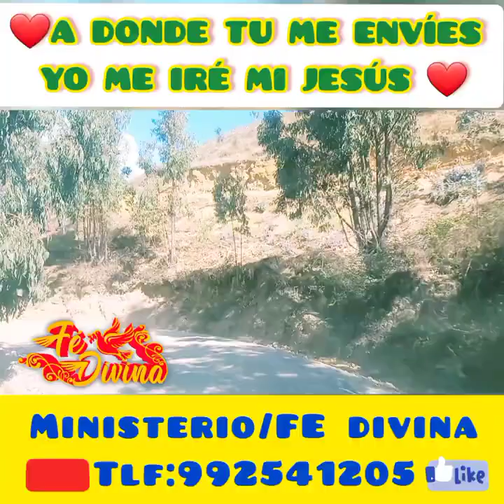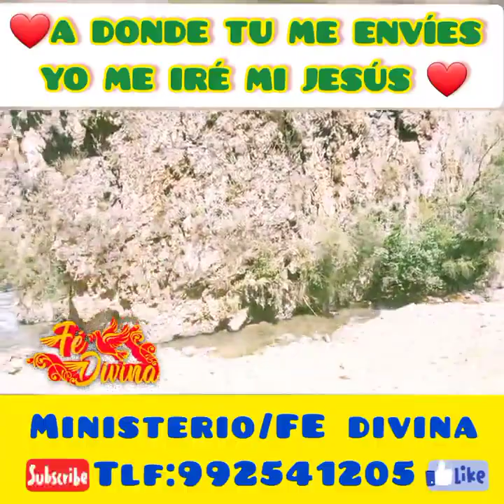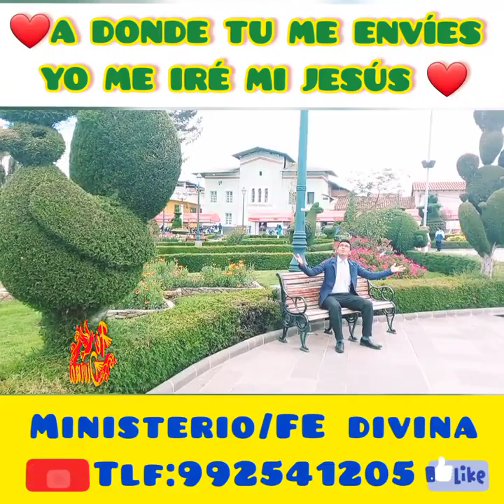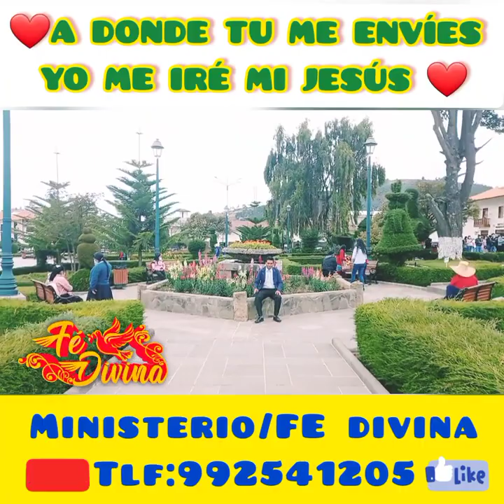A donde tú me envíes | MINISTERIO FE DIVINA | Música Cristiana Adoración